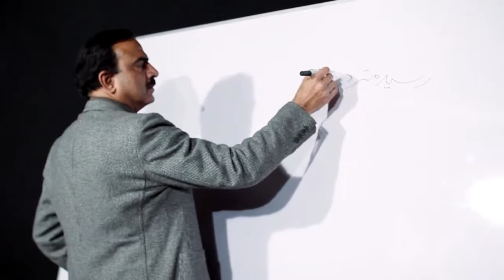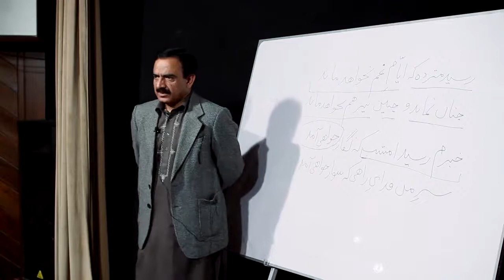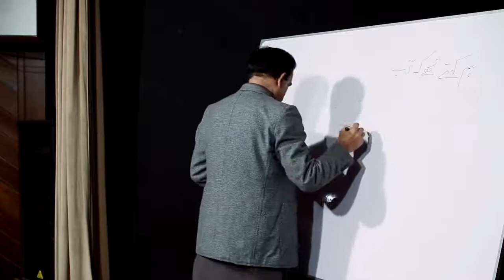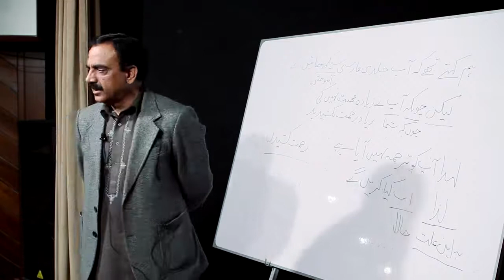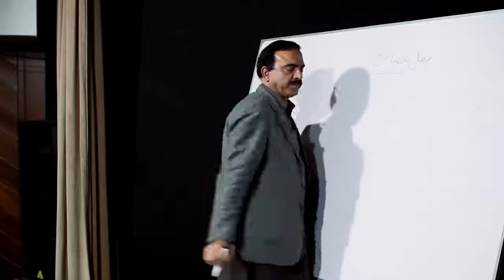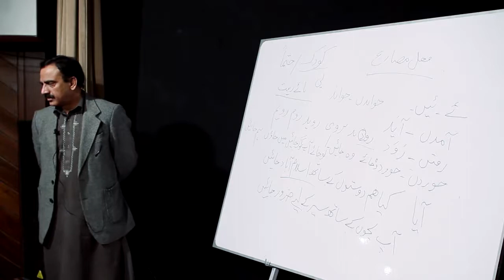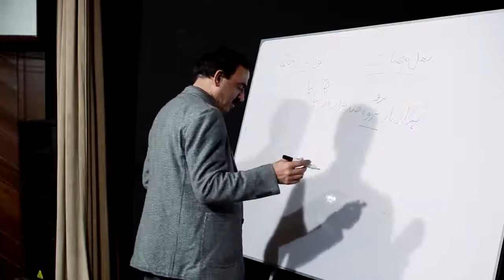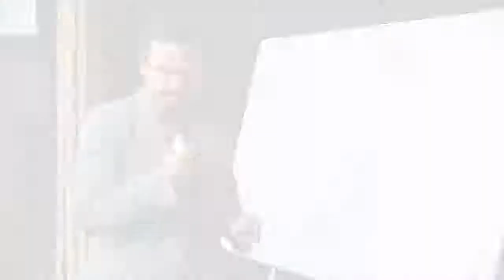Persian Language Course with Prof Shoaib Ahmed Lecture 6